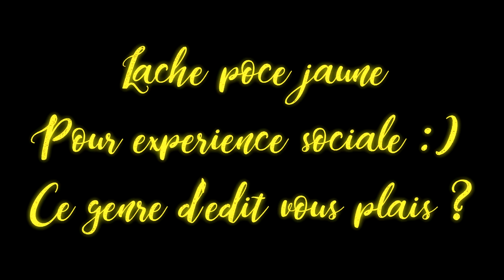LES TOILETTES DANS MSP 🚽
🍋 Bonjour ! Dans cette vidéo les poubelle d'msp vs Madame Toilette (des toilettes) xD ! Je m'appelle Jessica, j'ai 25 ans, je suis du signe du Lion et j'aime les animaux ! Je fais des lives et vidéos sur les Sims 4, MSP, minecraft, roblox, visuals novels, ACNL (animal crossing)... et pleins d'autres jeux ! 🍋

LAURENT MURATOT
10 rue Charles Richet
57050 METZ

💬 Musical.ly : quinzelyoutube

🎮 MSP : Quinzel Youtube
🎮 ID Origin : LauraGaming_YT
🎮 Roblox : QuinzelYoutube

💲 Hiko - 54o 💲
💲 Charlhulk - 215€ 💲
💲 Mimi - 82€ 💲

💻 MON MATÉRIEL :
Ordi : monté moi-même
Webcam : Logitech c920
Casque & micro : Logitech G933
2 écrans : HP & télé samsung